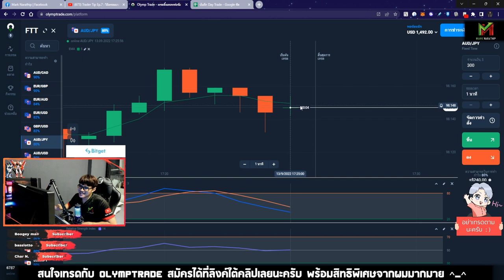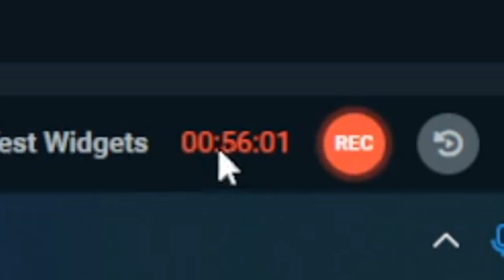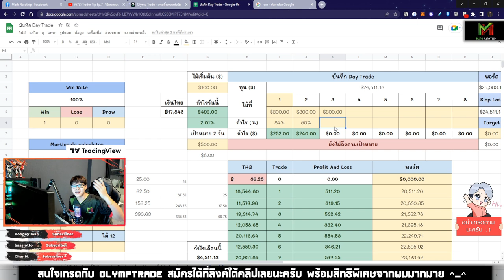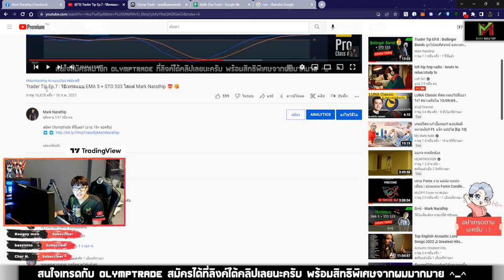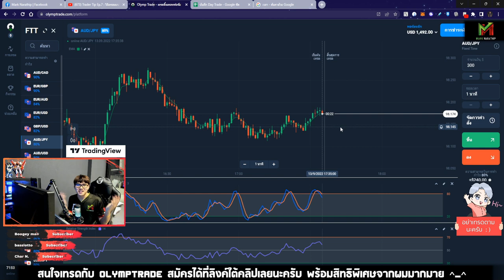Day Trade กำไร +$492 ด้วยเทคนิค STO533 + EMA5😍🥳 - VLOG Trade Ep.52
ศึกษาเทคนิค STO533 + EMA5 ที่นี่